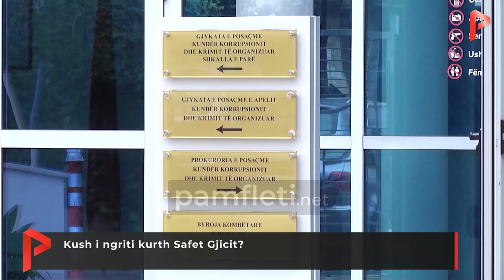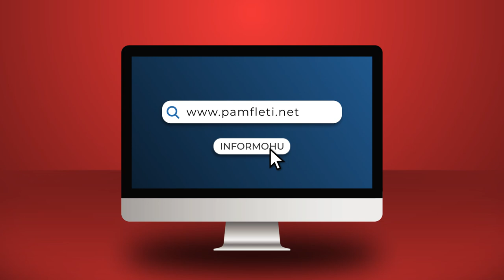Kush i ngriti kurth Safet Gjicit?